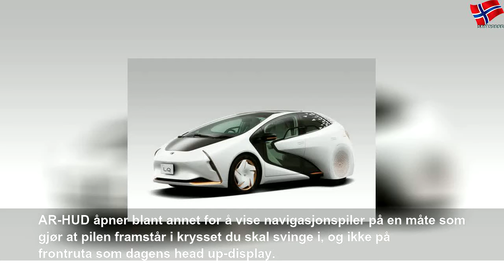Toyotas meget smarte bil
mandag 14. oktober 2019
Toyotas meget smarte bil | Yellow State